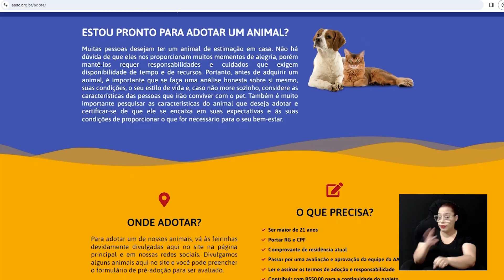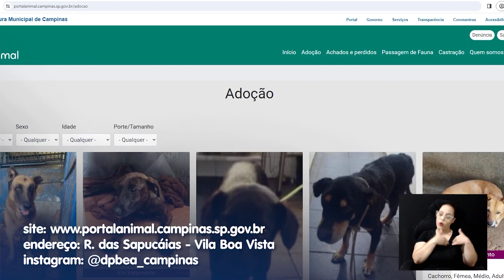ADOTE UM BICHINHO - SEMANA 14 A 18 DE OUTUBRO 15-10-2024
O adote um bichinho dessa semana traz uma vasta opção de cães e gatinhos da associação amigos dos animais de campinas, do departamento de proteção e bem-estar animal e ainda dos protetores independentes. Todos estão vacinados, castrados e prontos para começar uma nova história! Você pode ajudar a transformar uma vida: adote!!